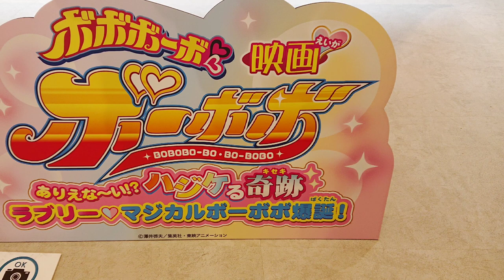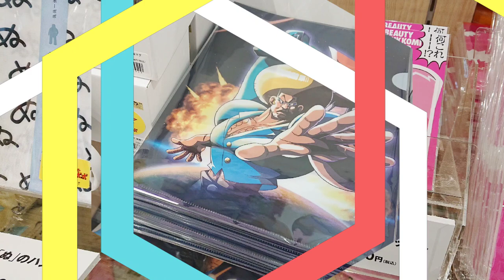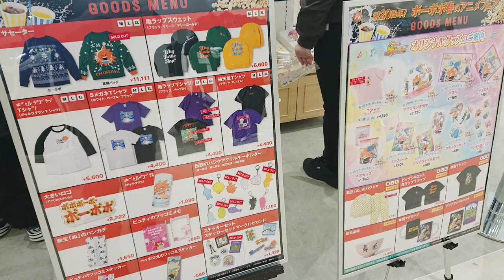【🇯🇵旅日記】新宿マルイアネックス:祝20周年！ボーボボ 春のアニメフェア POP UP STORE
再アニメ化は無理か・・・！？
‹ボボボーボ・ボーボボ/Bobobo-bo Bo-bobo›
✒:澤井啓夫
💬:ボボボーボ・ボーボボ(子安武人)
💬:ビュティ(野中藍)
💬:首領パッチ(小野坂昌也)
💬:ヘッポコ丸(進藤尚美)
💬:ソフトン(緑川光)
💬:ところ天の助(園部啓一)
「祝20周年！ボーボボ 春のアニメフェア POP UP STORE」in 新宿マルイ アネックス
2023年でアニメ放送開始20周年を迎える「ボボボーボ・ボーボボ」。

今回それを記念して、特別な描き下ろしイラストを使った新作グッズや過去ナタリーストアで販売した人気グッズを取り扱うポップアップストア、「祝20周年！ボーボボ 春のアニメフェア POP UP STORE」を開催します。